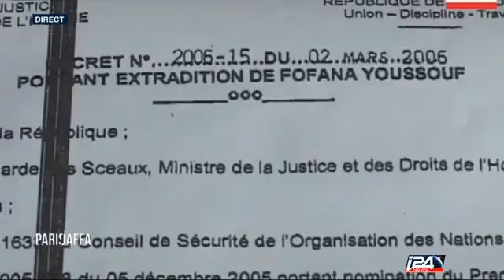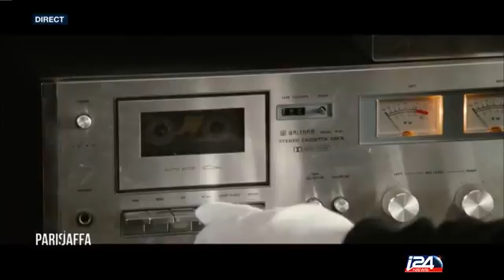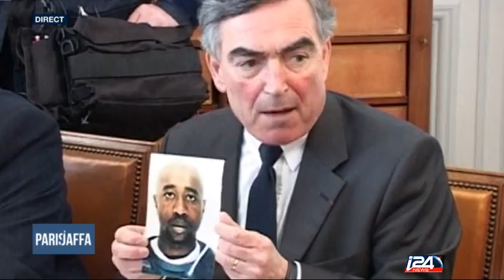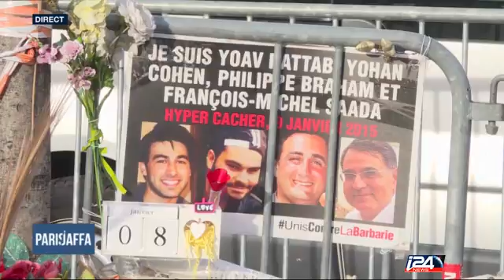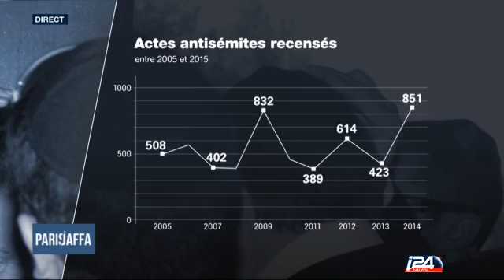Paris / Jaffa - Partie 1 - 21/01/2016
Paris / Jaffa présenté par Paul Amar - 21/01/2016